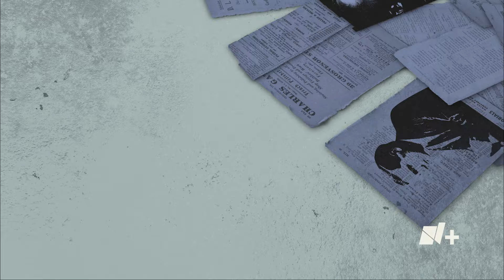Melchor Múzquiz, el presidente más austero - N+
En la historia de México ha habido presidentes infames por corrupción o nepotismo. En cambio, Melchor Múzquiz, quien gobernó en 1832, combatió la corrupción y exigió austeridad. Conoce sus aportaciones.